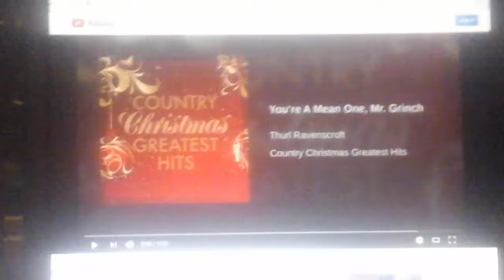How The Art Dragon Stole Christmas (1966) Cast Video (For The Art Dragon)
Here's The Cast For A Spoof Film Of How The Grinch Stole Christmas (1966) Spoof Film For The Art Dragon